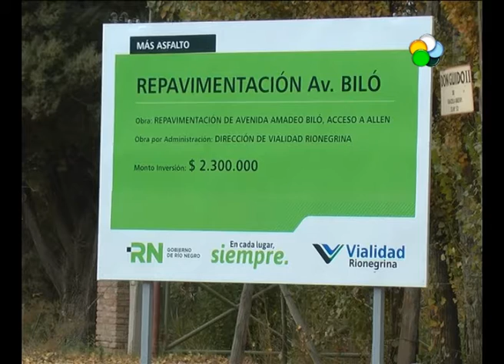Allen - Inauguración del Acceso Biló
Quedó inaugurada la obra de pavimento sobre el acceso Biló en Allen, con una inversión provincial de casi 4 millones de pesos. Además se entregaron maquinarias viales a los distintos distritos de la Dirección de Vialidad Rionegrina. Estuvo el gobernador, autoridades provinciales y municipales y familiares de Amadeo Biló